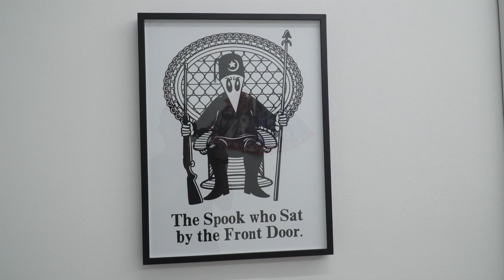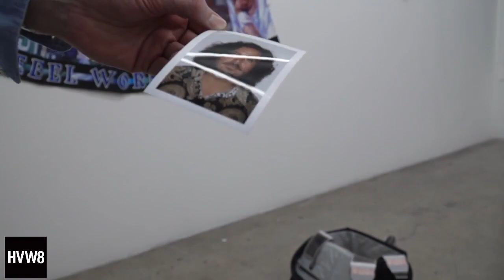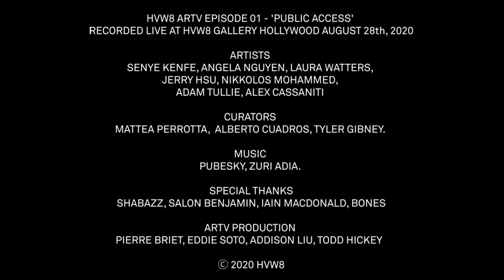Artist Run TV Episode 1: Public Access (ARTV)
ARTV Episode 1: Public Access

Livestreamed from HVW8 Gallery Hollywood, August 28, 2020

HVW8 Gallery presents Public Access, an exhibition made for and influenced by the COVID era.  Combining elements of fine art, music and technology, the exhibition is accessible via ARTV (Artist Run TV), a platform for Los Angeles based artists and activists to exhibit, engage and educate a global online community.  The opening of the exhibition on August 28th was livestreamed on HVW8.com and showcases artwork from the exhibition, interviews with participating artists Senay Kenfe, Angela Nguyen, and Nikkolos Mohammed, DJ sets by Pubes, Zuri Adia, and Senay Kenfe as well as participation from independent local businesses such as Salon Benjamin.  The exhibition and programming highlights urgent issues such as police reform and systemic inequities in education to criminal justice.

ARTV will livestream programming for Public Access throughout the run of the exhibition.

ARTV is a community broadcasting platform generating content and funding for and by artists, local community leaders, and grass roots organizations.
Public Access features artists Laura Watters (@laurawatters), Adam Tullie (@adamtullie), Angela Nguyen (@pile_height), Nikkolos Mohammed (@honorablemohammed), Senay Kenfe (@senaykenfe), Jerry Hsu (@internetfamous) and Alex Cassaniti (@alexandracassaniti) with curation by Mattea Perrotta, Alberto Cuadros and Tyler Gibney.